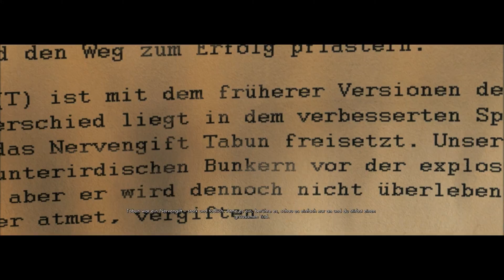Let´s Play Sniper Elite V2 HASS² !!! #009[GER/4K]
HASS² FOLGE  !!

Wie findet ihrs ? Sagt mir eure Meinung

Mein System

MB   ► Asus P8P67 EVO
RAM ► 8GB DDR3 1333er
GPU ► GTX680 4GB @ 1.2GHz
HDD/SSD ► Crucial 128GB M4 (OS/Games) + WD 320GB Blue + WD 1.5TB Green
OS ► Win 7 Ulti @ 64Bit